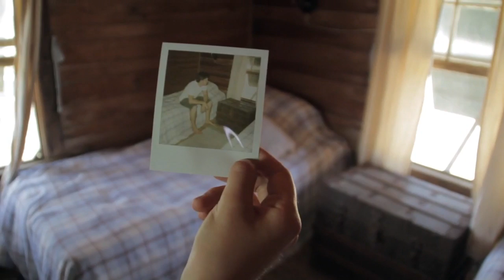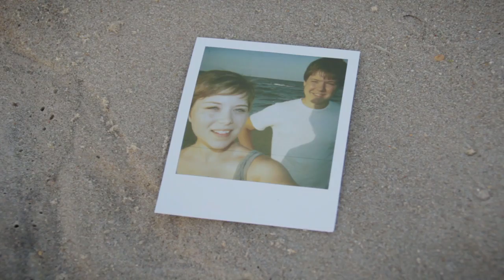Ronski Speed feat. Emma Hewitt - Lasting Light (Music video)))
2K14 Club Mix [Euphonic Records]